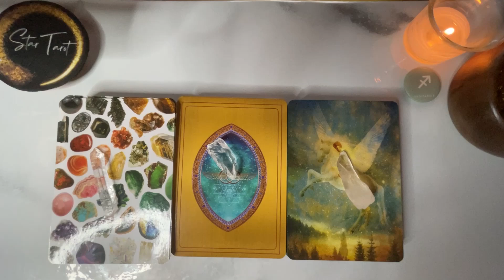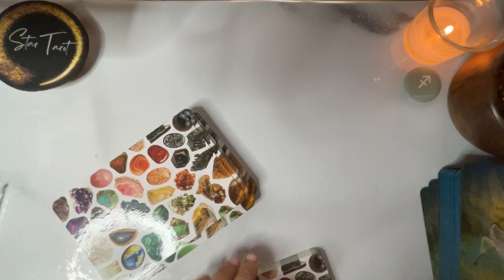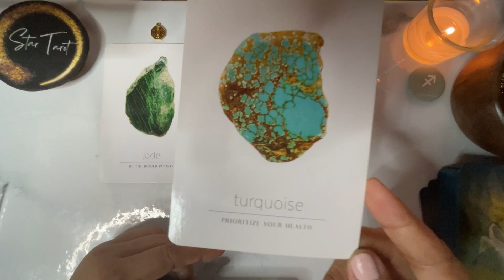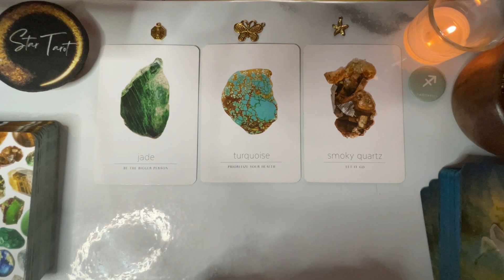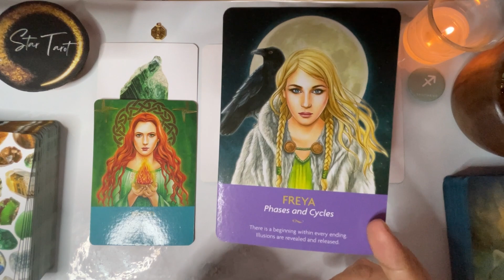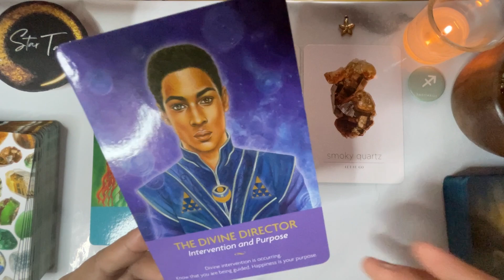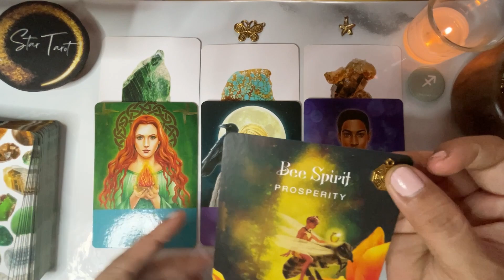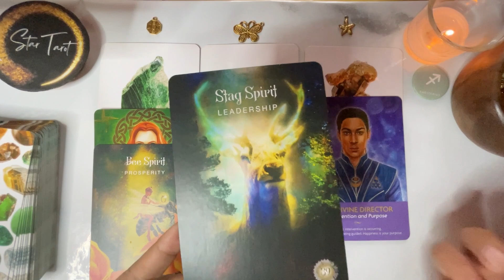♌️SAGITTARIUS✨😇 September 2023🔮| Tagalog Oracle Messages Reading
Hello beautiful soul! I hope you enjoyed your September 2023 Tagalog Oracle Messages Reading. I appreciate your support! Blessings, love and light! 🙏❤️